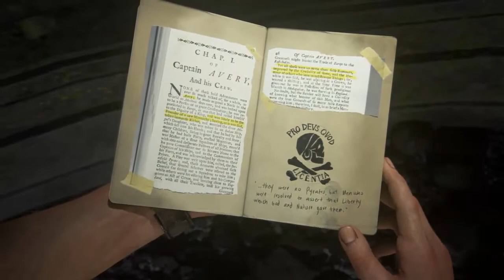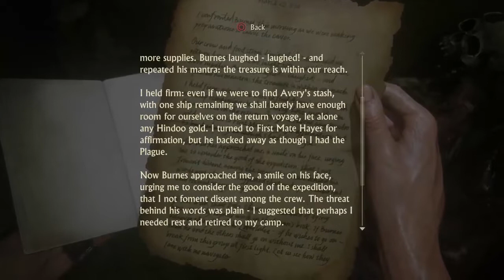(LittleSahPlays) Let's Play Uncharted 4: A Thief's End - Part 8 - Search for Paradise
Hey everyone and welcome back to more Uncharted 4: A Thief's End! Hope you've all been enjoying this series so far.

Follow my media below!